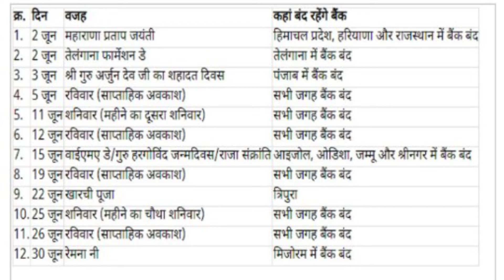बैंक जाने से पहले जरुर देखे/SBI/RBI/Indian Banks/latest news/Bank/himachal today news/himachal news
1/June/2022 | हिमाचल प्रदेश के मुख्य समाचार | himachal news | Himachal TV

👉बैंक जाने से पहले जरुर देखे
👉SBI
👉RBI
👉Indian Bank
👉latest news
👉Bank
👉himachal today news
👉himachal news

Himachal police band in hunarbaaz

News and lastest news from Himachal Pradesh and the Local  Area, Politics and Education, Entertainment,. Sports and  Science.
Alert, Update, News, Notification, New Rules etc.

Himachal news, Himachal TV news Hindi
una news, Shimla news,sirmor news, Hamirpur news, Solan news, kangra news